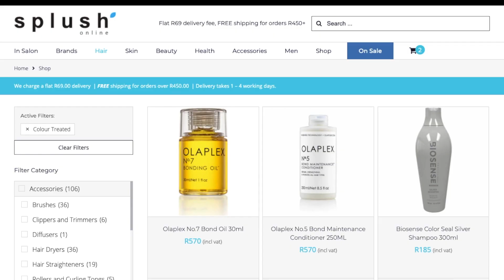Splush Online - Social Media Product Video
The brief was, short and powerful.  The client used this video as an ongoing promotion of their platform.  We created this using a combination of styled studio shoots and creative editing.